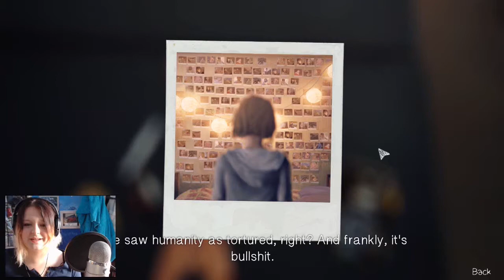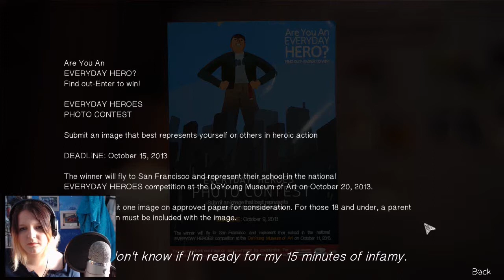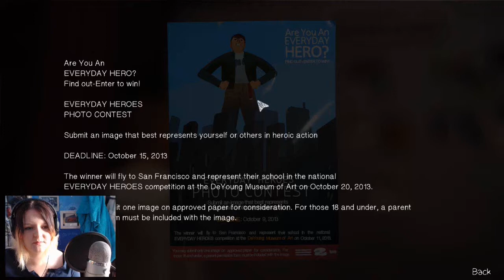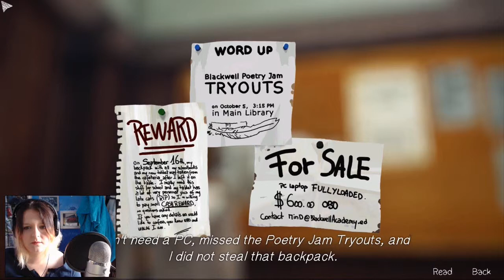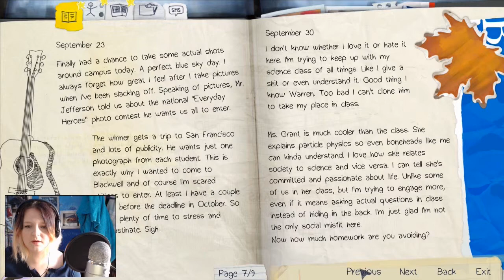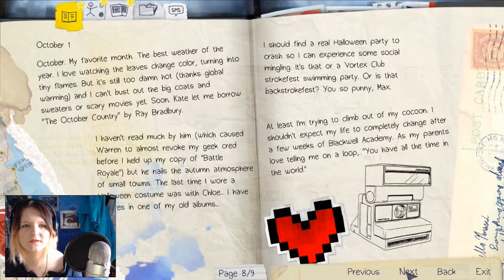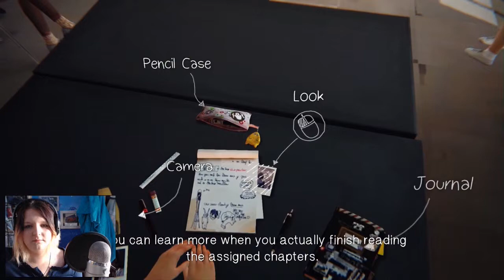THIS IS AWESOME! (Life Is Strange - Episode 1 FULL Gameplay) #1